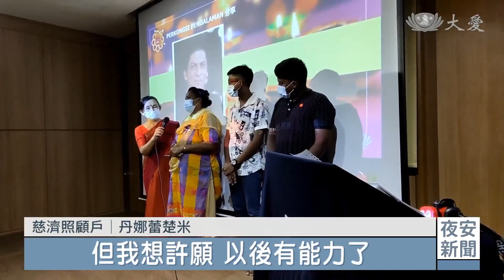20221028【慈善】屠妖節發放 族裔共融一家親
馬來西亞新山福林園的慈濟志工，為印度裔照顧戶舉辦屠妖節發放，除了輕快的歌舞表演和道地的印度佳餚，志工們還獻上親手設計的插花及祝福禮包，陪伴照顧戶度過充滿活力的難忘佳節。

手搭著肩，配合音樂，從台上跳到台下，彷彿寶萊塢的的歌舞片，這是新山慈濟志工為印度裔照顧戶舉辦屠妖節發放，有製作糕餅手藝的丹娜蕾楚米，帶了不少應景食物，和大家分享。

慈濟照顧戶 丹娜蕾楚米：「我們一家人得到慈濟人很多幫助，非常感謝慈濟，雖然我現在還是在接受慈濟的幫助，但我想許願，以後有能力了，我也要跟你們一樣去幫助人。」

節慶的氛圍，讓彼此不相識的每一戶，這一刻彷彿大家庭的成員一般，互相取暖。瑪拉的先生一月遭遇意外，是志工的陪伴，給了她安定的力量。

慈濟照顧戶 瑪拉：「慈濟在我失業時提供生活費，直到現在，他們也經常關心我先生的健康狀況，讓我更有信心面對未來，我現在經營小吃的生意，日後我會盡我所能回饋慈濟。」

聽了志工分享竹筒歲月，賈妮珊也有感而發。

慈濟照顧戶 賈妮珊：「雖然我現在生活困難，但以後如果我生活改善了，我也要助人，像送米給需要的人。」

接下志工遞上的禮包，照顧戶們滿臉笑意，大家也誠心祈禱，天下無災，迎向更光明的未來。

真善美志工 周成山 梁寶芬 黃綉英 鄭振昌 馬來西亞報導